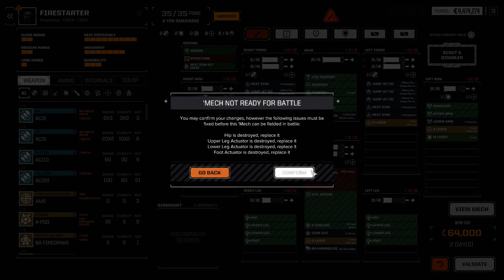Failed Sandwich - Part 32 - BattleTech Advanced 3062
The Battletech Advanced mod sets the timeline and technology level of Battletech to the year 3062, the beginning of the Federated Commonwealth Civil War. It aims to enhance tactics with new systems, to modify the strategic game experience, and to vastly expand and explore the mechs and equipment that players can encounter and use within the game.